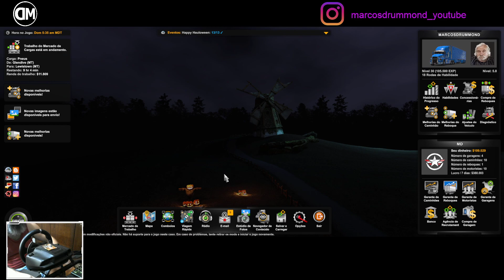B4RT Mods # 32 - Trailer Mod Great Dane - Everest 53` Custom Reefer/Dryvan - (ATS 1.46)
Excelente 2022!